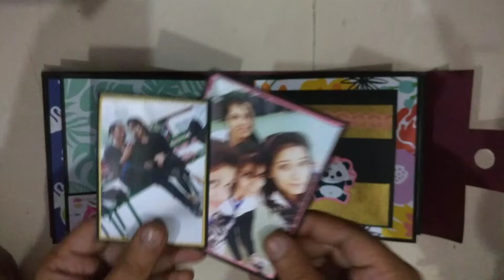Easiest and Fast Birthday Scrapbook